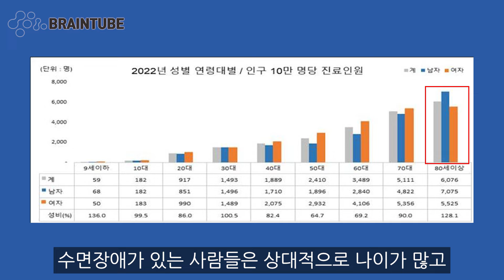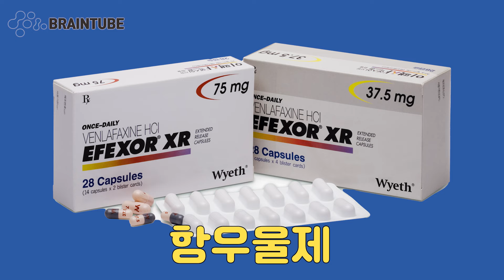수면제 먹으면 치매 걸릴까 걱정된다면 꼭 보세요 !!! Can Taking Sleeping Pills Lead To Dementia?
수면제 괴담 베스트
수면제 먹으면 치매 걸린다?? !
지금 바로 알려드리겠습니다!!